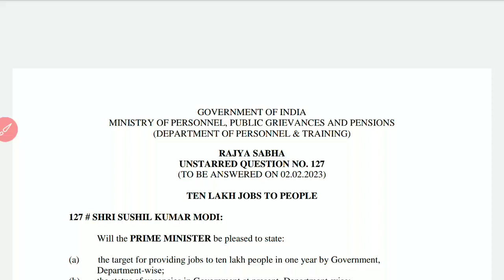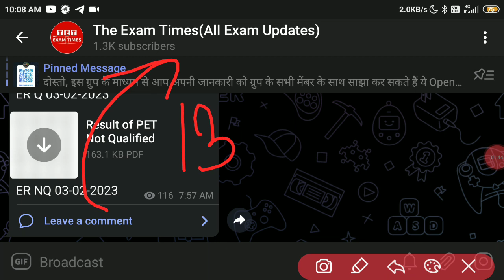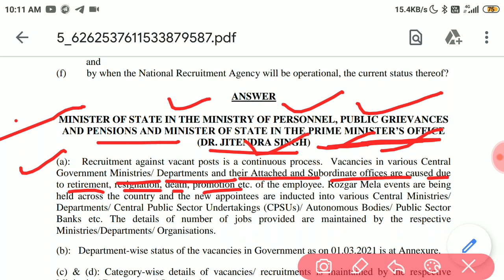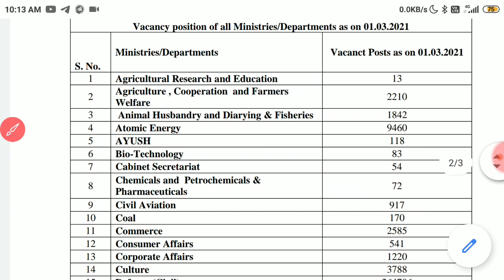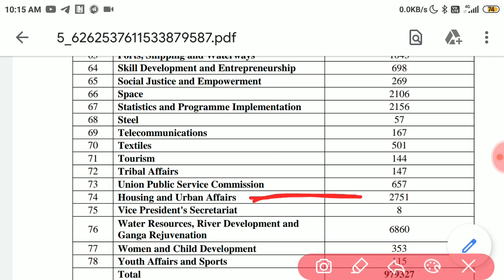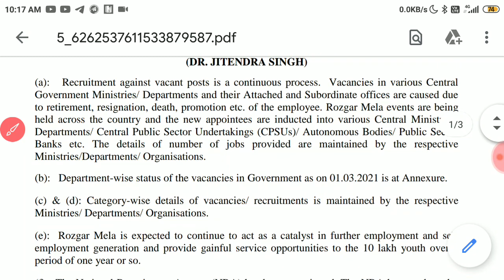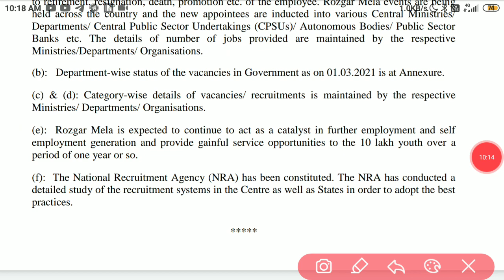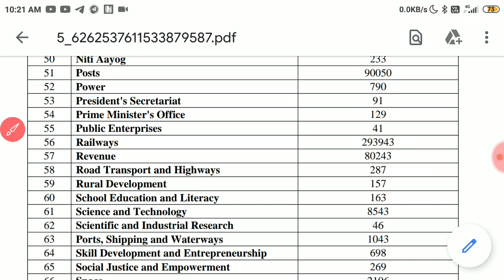10 Lakh Jobs or vacancy department wise distribution list reply in Rajya Sabha Railway , Defence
RAJYA SABHA
UNSTARRED QUESTION NO. 127
(TO BE ANSWERED ON 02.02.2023)
TEN LAKH JOBS TO PEOPLE
127 # SHRI SUSHIL KUMAR MODI:
Will the PRIME MINISTER be pleased to state:
(a) the target for providing jobs to ten lakh people in one year by Government,
 Department-wise;
(b) the status of vacancies in Government at present, Department-wise;
(c) the vacancies of SCs, STs, OBCs, EBCs and EWSs therein, category-wise;
(d) the number of jobs targeted to be provided to the persons belonging to SCs, STs,
OBCs, EBCs and EWSs categories out of the bouquet of 10 lakh jobs;
(e) the number of persons who have been provided jobs out of the 10 lakh jobs as on date;
and
(f) by when the National Recruitment Agency will be operational, the current status thereof?
ANSWER
MINISTER OF STATE IN THE MINISTRY OF PERSONNEL, PUBLIC GRIEVANCES
AND PENSIONS AND MINISTER OF STATE IN THE PRIME MINISTER’S OFFICE
(DR. JITENDRA SINGH)

Requirement for filling up additional vacancies by Zonal Railways and PUs
from standby/waitlisted candidates of CEN 01/2018 (Technicians), CEN
03/2018 ( JE/DMS/CMA) and CEN 02/2019 (Paramedical Categories).

NOTICE Corrigendum to Additional Panel-1 and Empanelment in Additional Panel-2 for
various categories of JE, DMS & CMA under CEN-03/2018

RRB NTPC Candidates Division Allotment Station Master CEN 01/2019 NCR / ECR railway latest updates
rrb Patna , Ranchi , Muzaffarpur , Allahabad
North Central Railway & East Central Railway

RRB Latest Update | DV Schedule and Call Letter for JE / Technician-||| / ASM /SM NTPC & waiting candidates news rrb/rrc Prayagraj rrb allahabad
CEN 01/2018 , 03/2018 , 01/2019 station master ntpc

Division allotment List for waiting candidates CEN 01/2018 Technician rrb Allahabad NCR

railway Division Allotment for waiting empaneled candidates NCR JE rrb allahabad | Alp | Technician | ntpc | group d |
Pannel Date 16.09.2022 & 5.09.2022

NCR,Division/Unit allotment for the Additional/Replacement panel of JE's, Cat- 01, 02, 03 & 12 of CEN-03/2018

rrb ntpc cen 01/2019 commercial Apprentice division allotment rrb bilaspur
rrb je cen 03/2018 waiting empaneled candidates junior engineer division allotment rrb Guwahati , northeast frontier railway

Division allotment of Waiting Empaneled Candidates CEN 01/2018 Technician Grade-3 NFR rrb GHY | North Frontier Railway RRB Guwahati

Re-Medical Official Email RRB Patna, DDU Division For Waiting Candidates JE & Technician-III

Railway Waiting / Standby छात्रों के लिए बहुत बड़ी खुशखबरी , rrb JE , Technician & Paramedical Staff

CEN 01/2018 Alp / Tech
CEN 03/2018 Junior Engineer JE
CEN 01/2019 Paramedical Staff

खुशखबरी : new Division Allotment For Technician waiting Empaneled Candidates RRB Patna , Ranchi & Muzaffarpur CEN 01/2018

ntpc
group d
rrb technician
alp waiting
alp waiting latest news
rrb
paramedical category
Staff nurse
pharmacist
rrb bhopal
rrb bhopal alp waiting list
rrb chandigarh waiting list
rrb kolkata technician waiting list
rrb ranchi technician panel list
chandigarh technician waiting list
ntpc result update
rrba alp
rrb alp and technician latest news
rrb chandigarh waiting list 2018
rrb je waiting update
rrb kolkata
rrb ntpc waiting list
technician waiting list update
eastern railway
new vacancy alp and technician
railway technician joining document
rrb bhopal ntpc cut off
rrb je new update
rrb je notifcation 2022